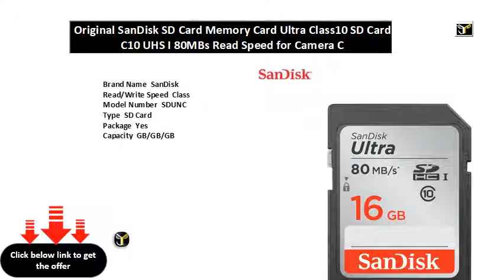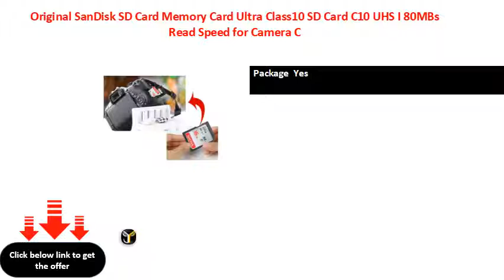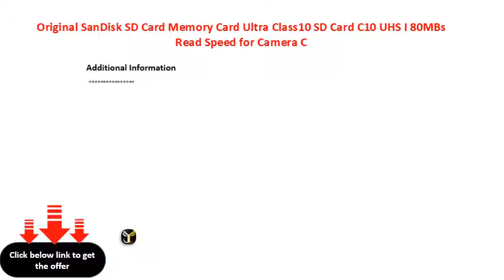Original SanDisk SD Card Memory Card Ultra Class10 SD Card C10 UHS I 80MBs Read Speed for Camera C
Brand Name  SanDisk
Read/Write Speed  Class
Model Number  SDUNC
Type  SD Card
Package  Yes
Capacity  GB/GB/GB
Form Factor  SDHC/SDHXC
Performance  Up to MB/s read speed; write speed lower
Dimension  .in x..in x.in ( mm x  mm x . mm)
Compatibility  Compatible with SDHC/SDXC and SDHC-I/SDXC-I devices
Unit Type  piece
Package Weight  .kg (.lb.)
Package Size  cm x cm x cm (.in x .in x .in)